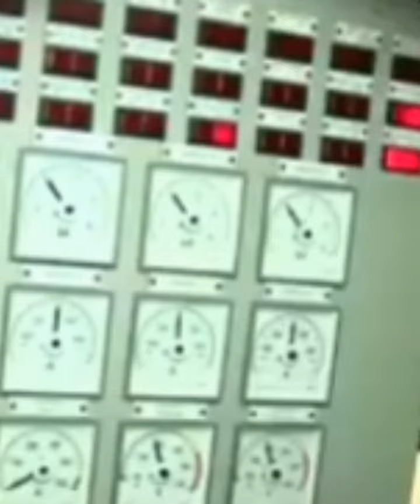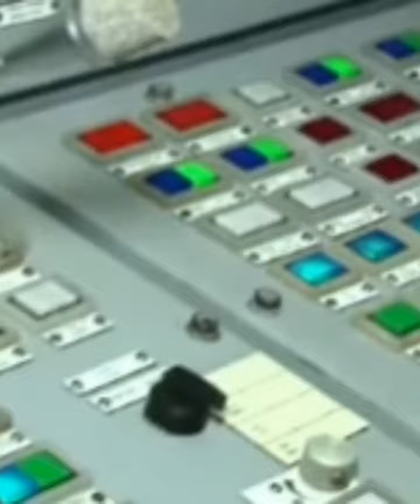11- Eliana María Krawczyk, Capitán de corbeta. "Grandes Capitanes"